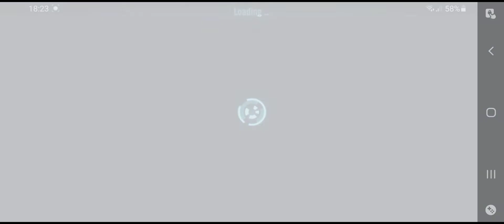swgoh JML vs JMK + cat counter part 1